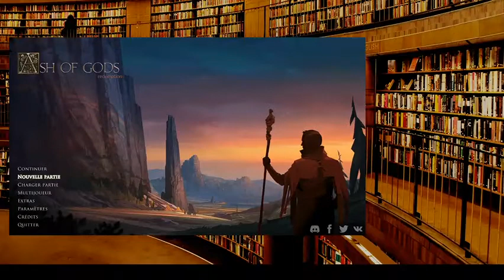Ash of Gods: Redemption [FR] Je continue l'histoire !